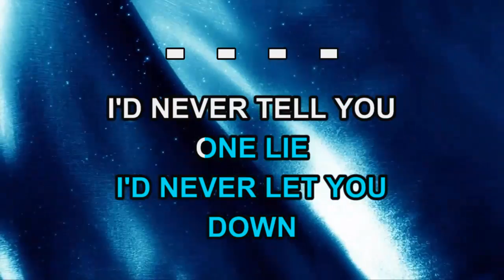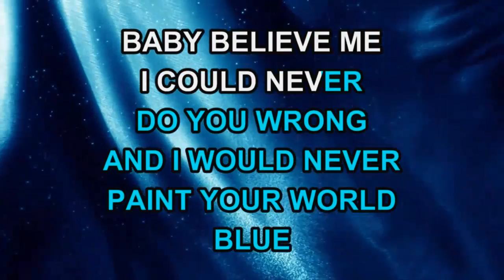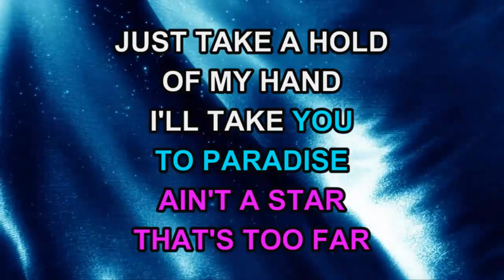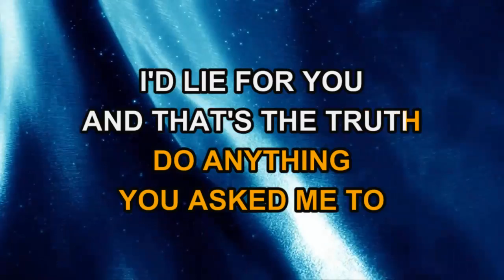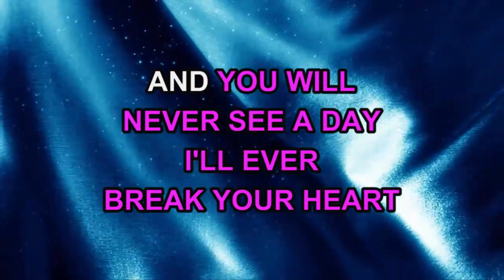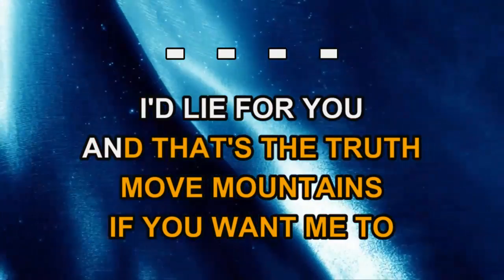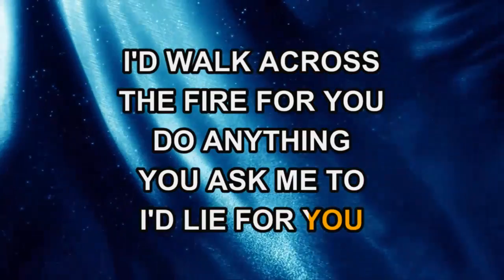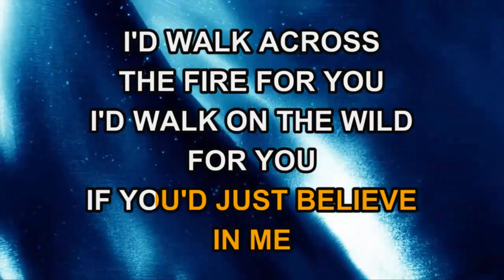Meat Loaf - I'd Lie For You (Karaoke)